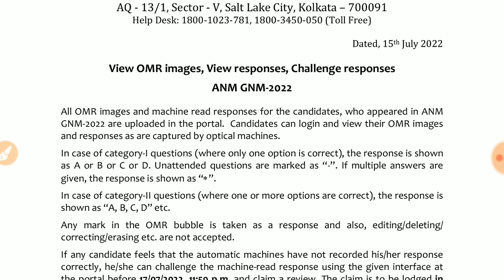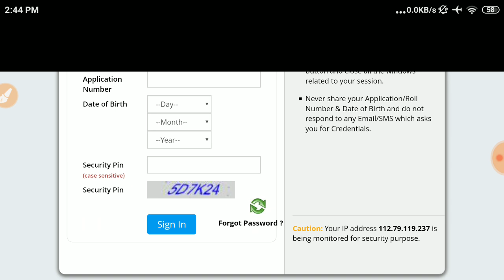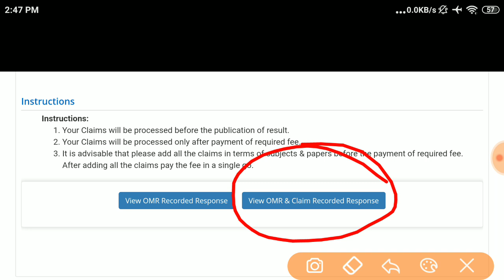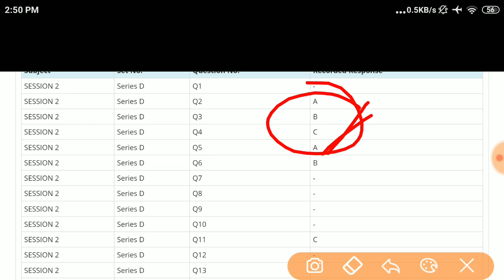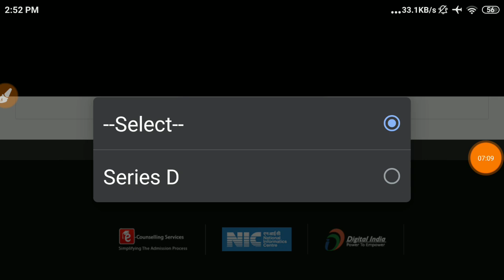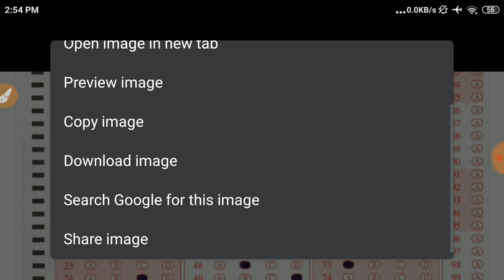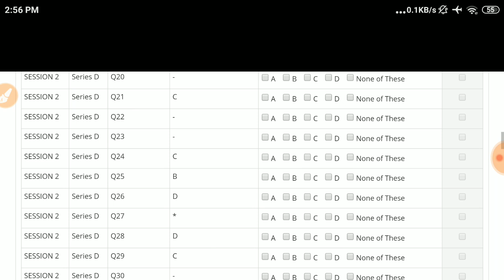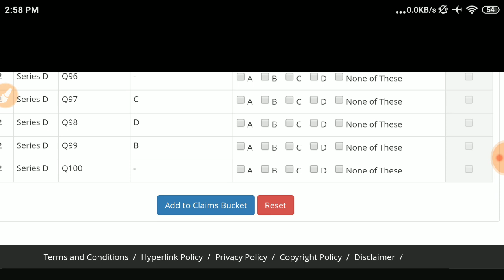WB ANM/GNM OMR RESPONSE | WB GNM & ANM ADMISSION 2022 | WB ANM,GNM RESULT 2022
View and Claim OMR Recorded Response for ANM(R) and GNM 2022 (Till 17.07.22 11:59 PM)
gnm anm result date 2022,gnm result 2022,anm gnm 2022 counselling process,anm gnm result 2022,anm gnm result date 2022,anm gnm counselling process,anm gnm course fee structure,

অনলাইন ক্লাসে ভর্তি হতে মেসেজ করো (WhatsApp)